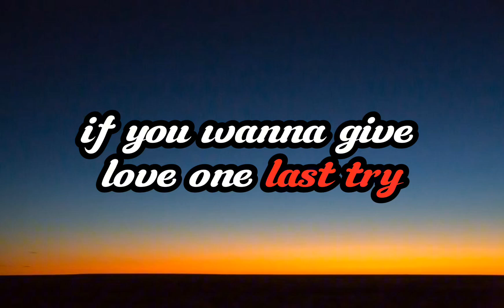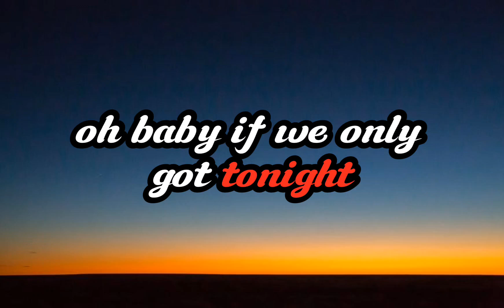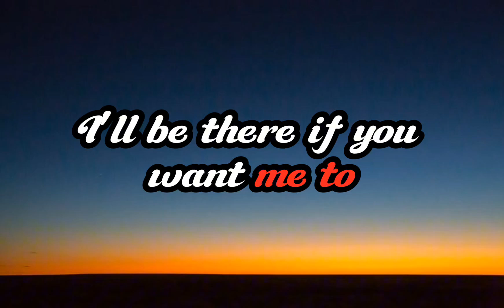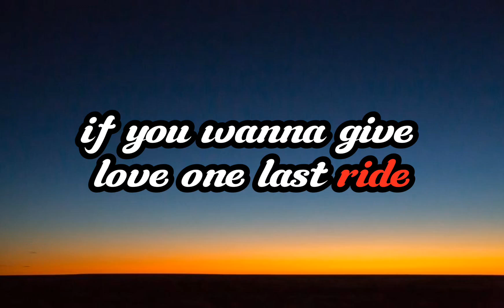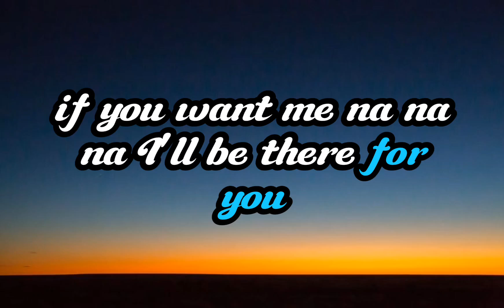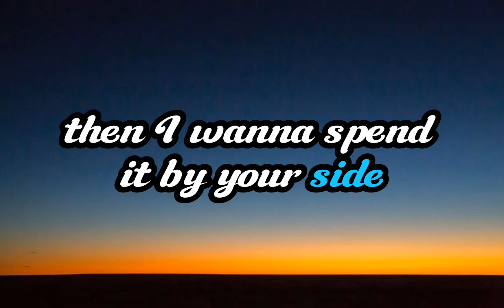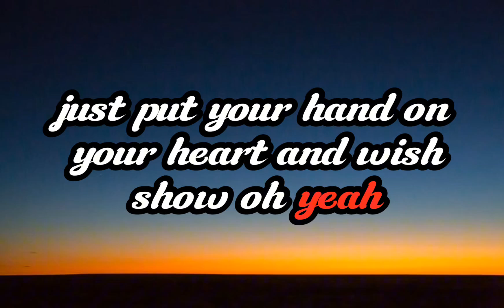Jax Jones, Calum Scott - Whistle (Lyrics Version)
Jax Jones & Calum Scott - Whistle (Lyrics)

If you want to give love one last try
Then put your hand on your heart and whistle

Whistle
Whistle
Put your hand on your heart and whistle

give me one more try
Give me one last chance
To be there for you

Whistle
Whistle

Running back to you
If you want me now

Whistle
Whistle
Whistle
Put your heart on your heart and whistle

Whistle
Whistle

Music video by Jax Jones, Calum Scott performing Whistle.